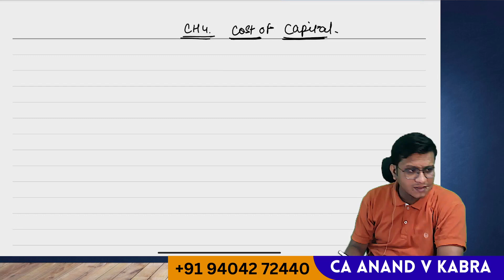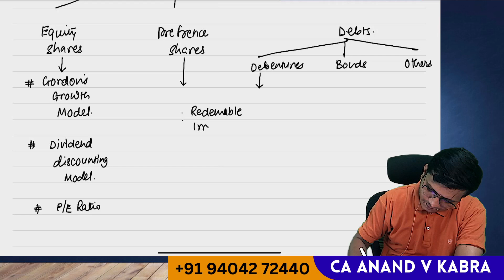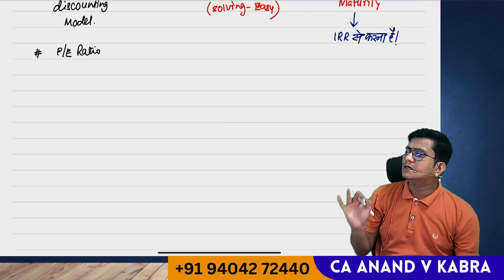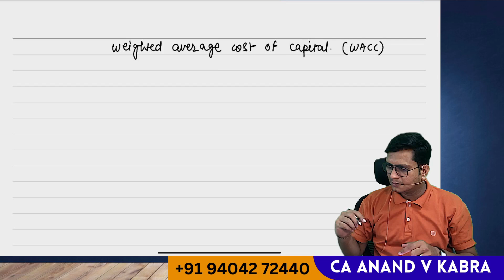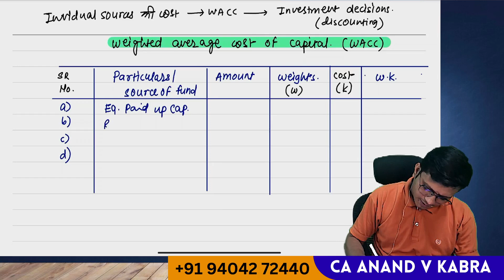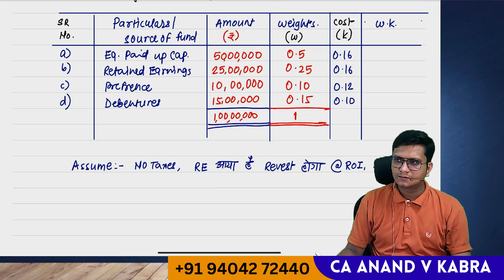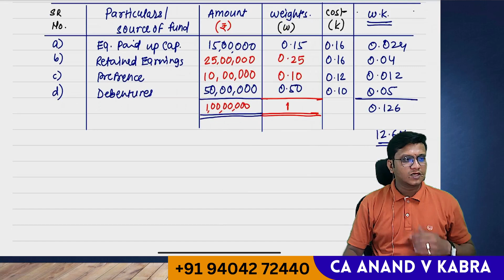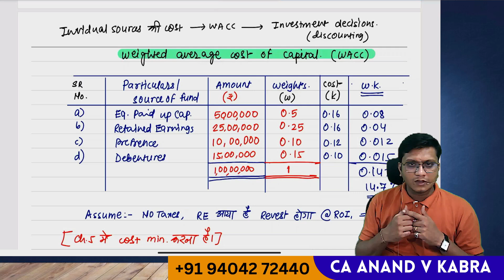Financial Management - CH 4 Cost of Capital - Lec 1 by CA Anand V Kabra